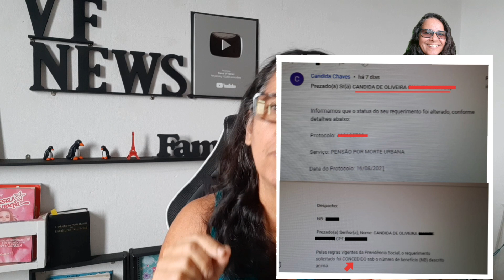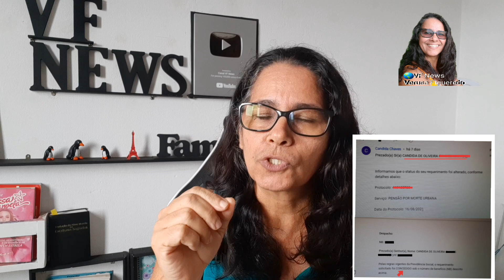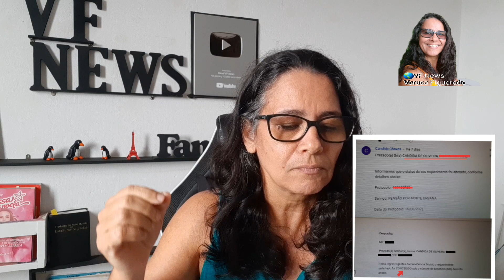Mais uma vitória 📩🙏 mais um segurado que sai da fila do INSS/22 ( glória a Deus!! )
Mais um benefícios aprovado do INSS , mais uma pessoa deixa essa fila invisível do INSS